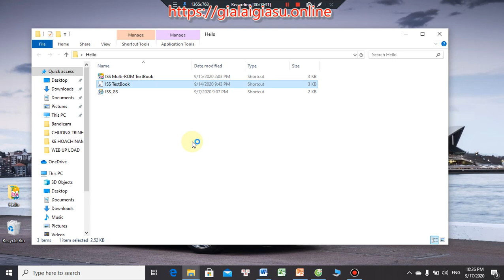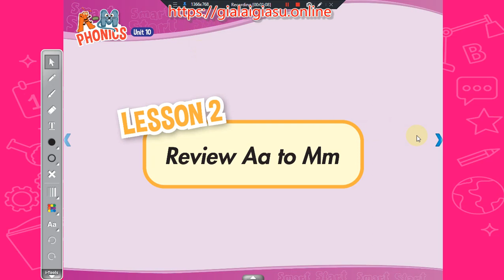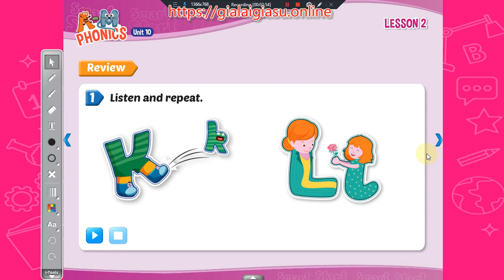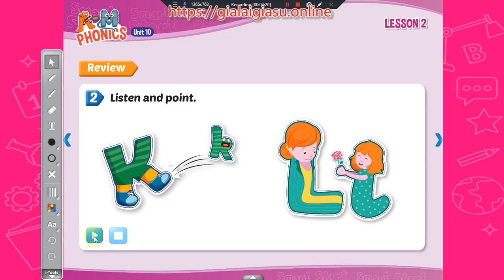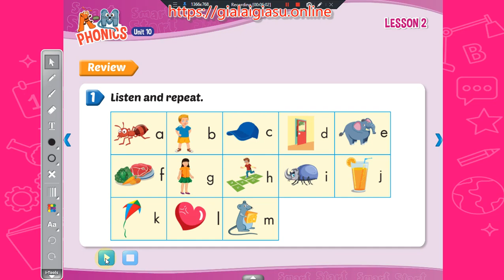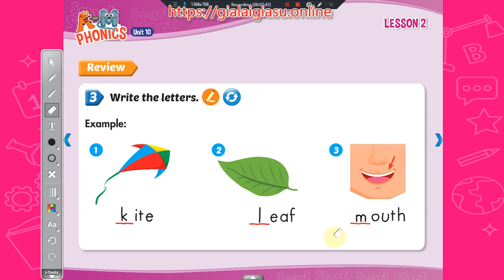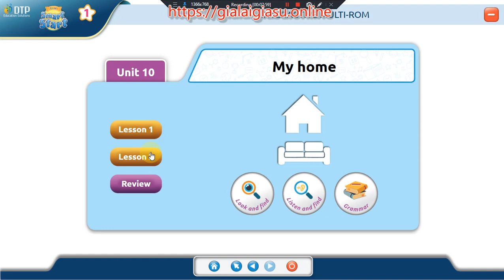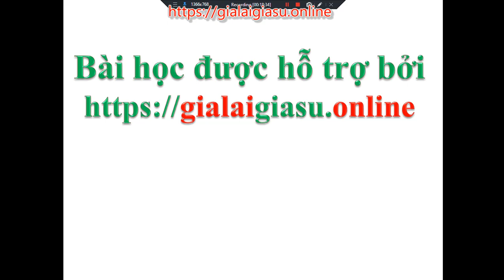Unit 10 My House –Lesson 2 i-learn Smart Start 1 ( -Tiếng Anh lớp 1-mới)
Học sinh chỉ cần xem, nghe và đọc theo …..là OK. Unit 10 My House – Lesson 2 i-learn Smart Start 1 - Tiếng Anh lớp 1- Chương trình GDPT 2018 mới)